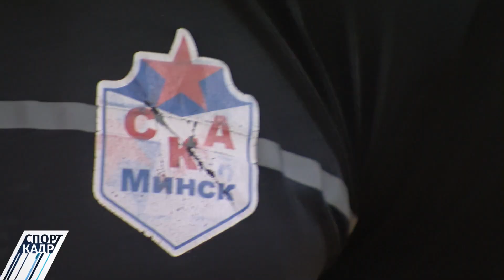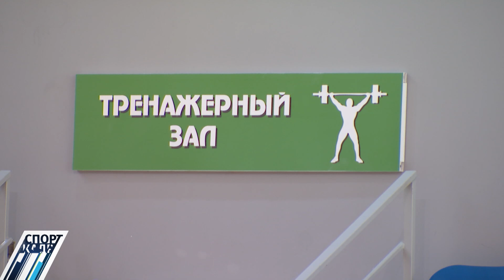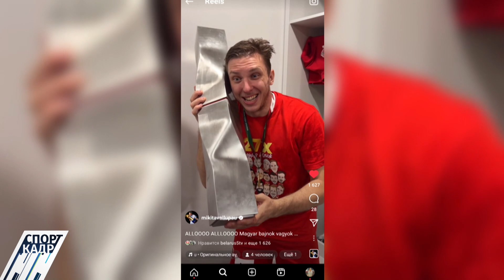13 июня 2023 СпортКадр